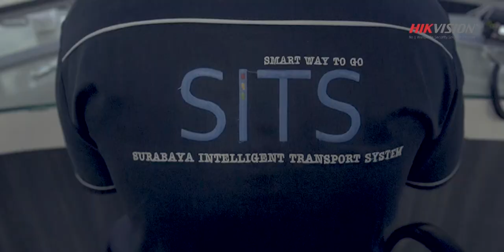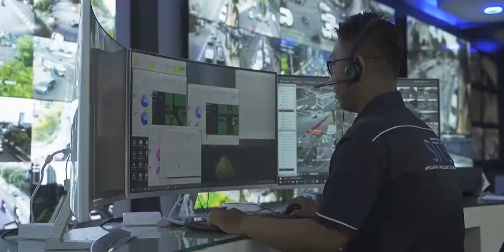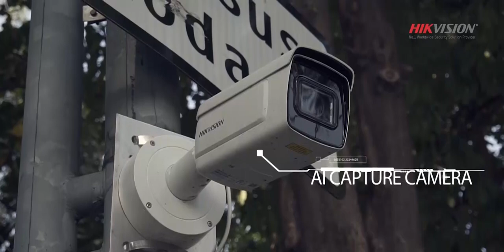SMART CITY SUDAH ADA SEKARANG DI KOTA SURABAYA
Solusi canggih dari Hikvision yang sudah terpasang di kota Surabaya berguna untuk membantu mengurangi kemacetan dan kecelakaan di jalan raya. Coba yang penasaran bisa langsung lihat video ini~